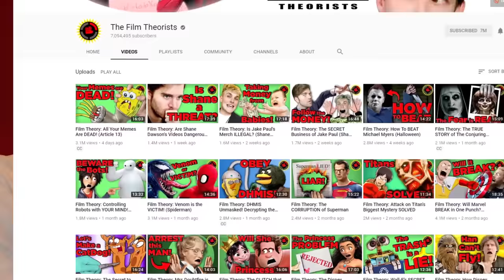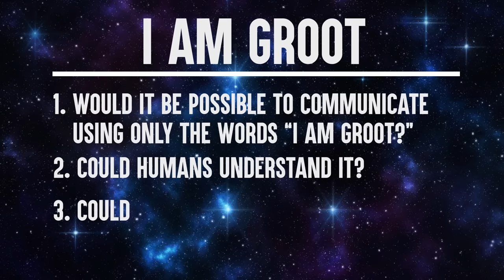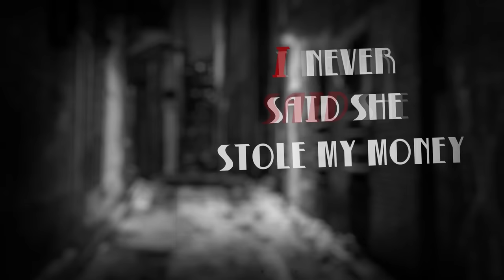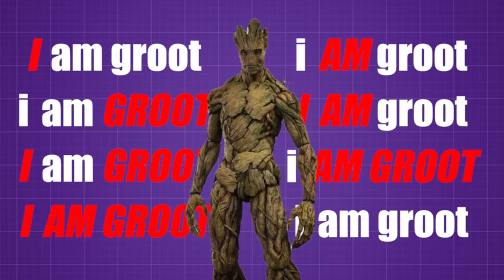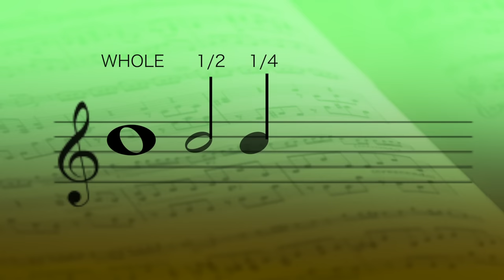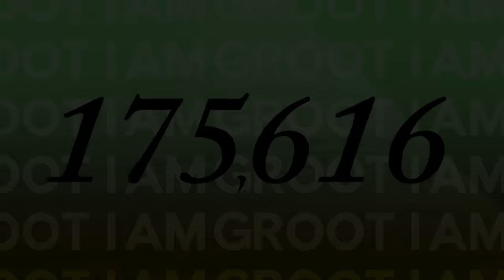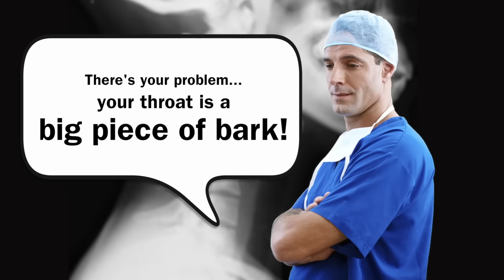Film Theory: Can You Speak Groot? (Marvel Guardians of the Galaxy)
Get your NEW Holiday Theory Wear!

Groot became a fan favorite right away despite, or perhaps because, he can only say the simple phrase "I am Groot". Now, so far in the MCU we've seen only two people able to fully understand the little twig - Rocket and Thor. What I want to know is, can you or I learn to speak Groot? Could it be a REAL language? Let's find out!

Don't forget to snuggle up in our new hood-tastic holiday Theory Wear! ►

Marvel's Ant-Man Could KILL Us All!